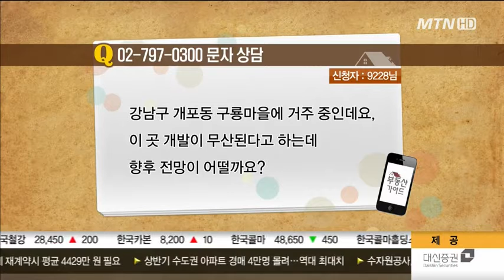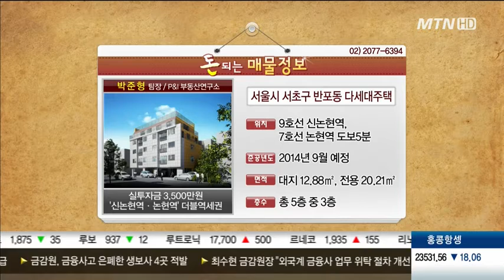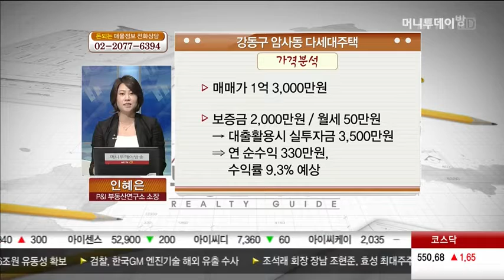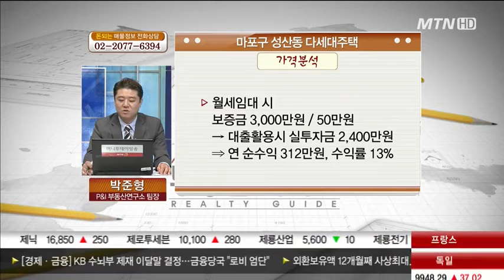광진구 자양동, 동대문구 답십리동, 용인 김량장동, 개포동 구룡마을, 서초구 반포동, 강동구 암사동, 마포구 성산동